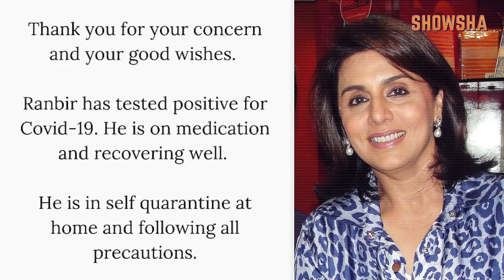Ranbir Kapoor Tested Positive For Coronavirus, Confirmed By Neetu Kapoor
Ranbir Kapoor has tested positive for coronavirus. The actor who has been shooting for his upcoming epic superhero film Brahmastra was confirmed to be COVID positive by mother Neetu Kapoor via her social media.